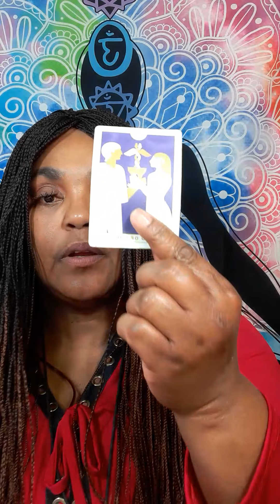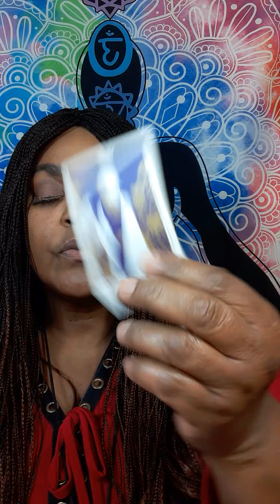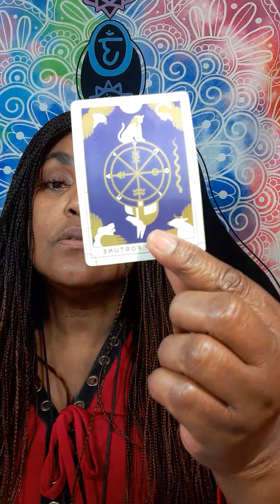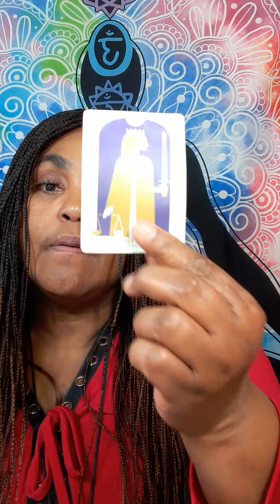I CAN NOT HIDE MY FEELING FROM YOU ANYMORE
It will be a  video on YouTube private, only you can view it.  Serious inquiries only! Everything you need to know is on here. Turn around time 2 to 7 hours. If you want it less then hour emergency reading, it will be 40 dollars. My cut off time is 5pm .After 5pm you will receive it the next day.I will start back during readings at 9am. Thank you for understanding!
  please hit the service button and use USD currency

 Or

What questions you want answers. Three major questions please.Turn around time is 2 to 7 hour, If it is after 5pm you will receive it the next day.I will start back during readings at 10 am. please do not ask what month and date this person will  return to you . I do not give people date and time because it will take to long to go month to month and year.